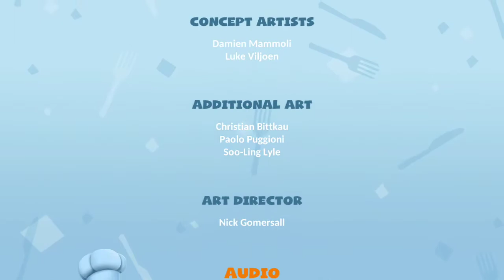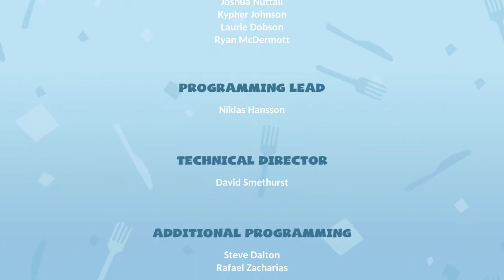【オーバークック2 (2人プレイ)】(エンディング) 6-6 [☆☆☆] 攻略 コンプ (overcooked2)